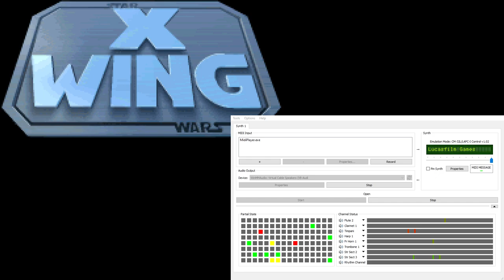X-Wing Super-CM-32L OST - Historical Mission Briefing (Extra Reverb)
This track is also used in: Mission Debriefing Room, and In-Flight Computer for mapping and damage control.